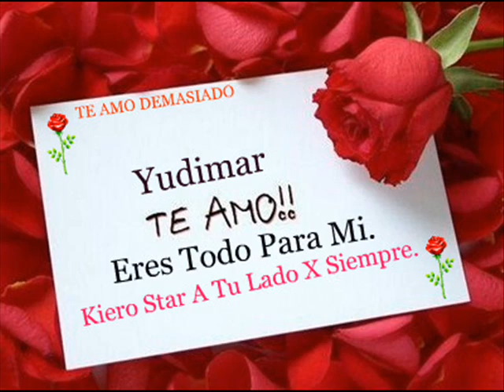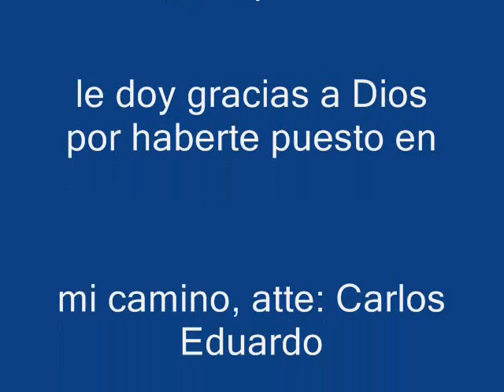YUDIMAR CAROLINA.wmv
yudimar carolina